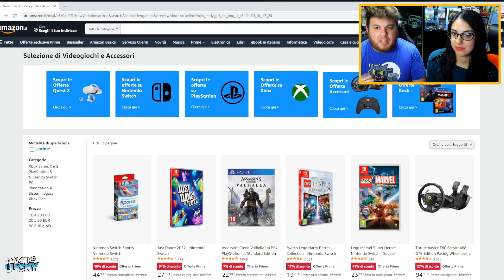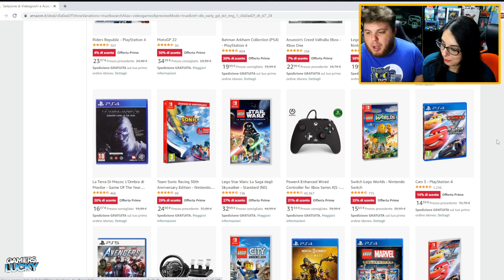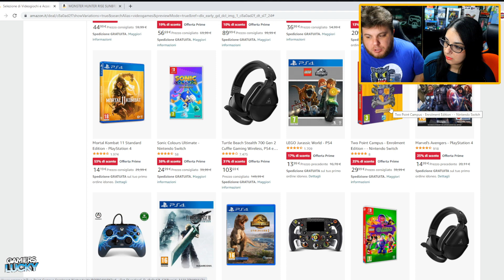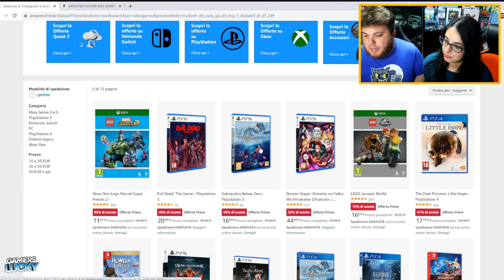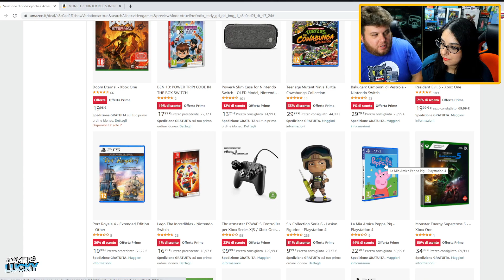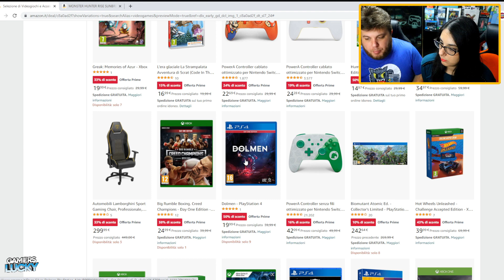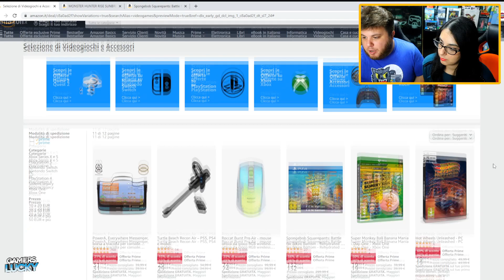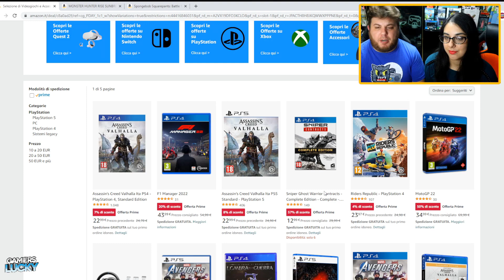AMAZON PRIME DAY 11 12 OTTOBRE 2022 - Le Migliori OFFERTE VIDEOGIOCHI PS4 PS5 XBOX Nintendo Switch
Salve a tutti e benvenuti oggi siamo qui con le offerte del prime day valide per oggi 11 ottobre e domani 12 ottobre